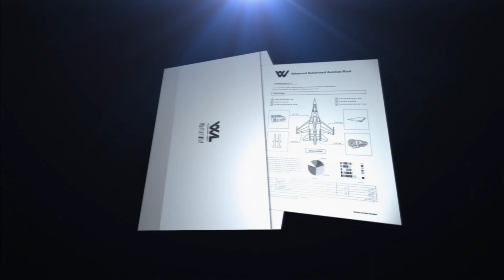Ace Combat Infinity - Team Deathmatch 141- F-2A MVP!